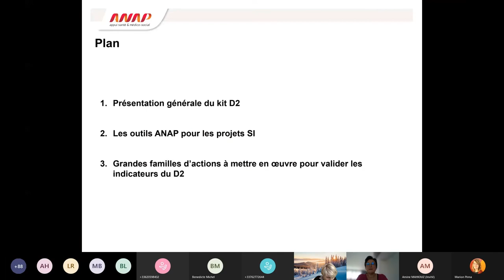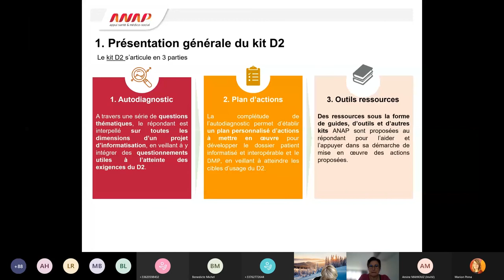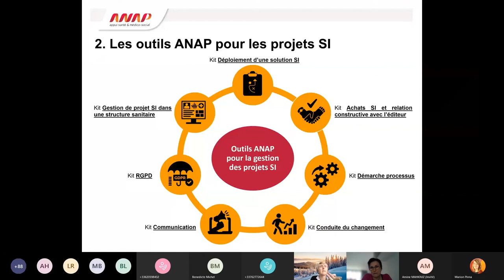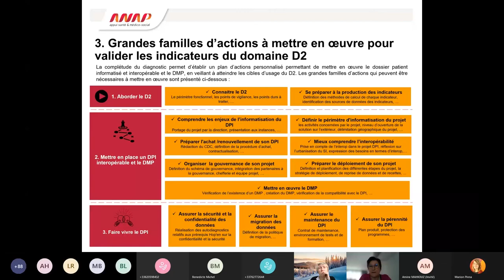Cycle de webinaires HOP'EN : Domaine 2 "Dossier Patient et DMP" (partie 2)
Présentation de la "Boite à outils D2 pour développer l'usage du DPI et du DMP"
Intervenante : Michelle DANIEL (experte du collège numérique de l’ANAP)

L'ANAP a mis en place un cycle de webinaires pour accompagner les établissements de santé dans la mise en œuvre du programme HOP'EN : une aide concrète pour atteindre les exigences du programme. Ce webinaire vous présente le domaine 2 "Dossier Patient et DMP" et vous apporte des clés pour s’assurer que votre dossier patient est en capacité de partager l’information avec les autres établissements de santé et la ville via le DMP.